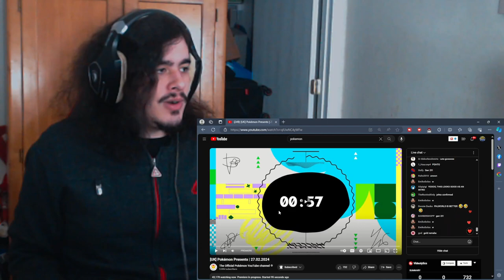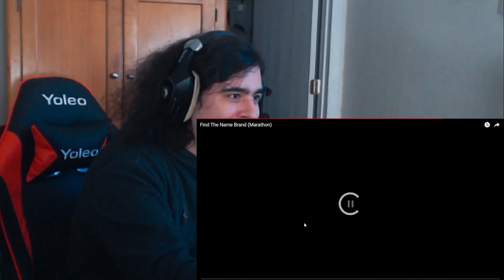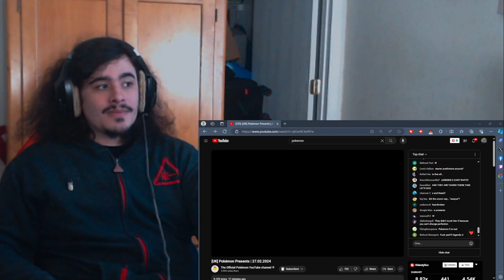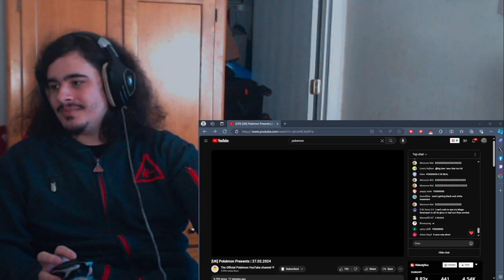WE'RE GOING TO KALOS!?!? Pokémon Direct 2024 FULL REACTION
WE GOT JEBAITED!!!